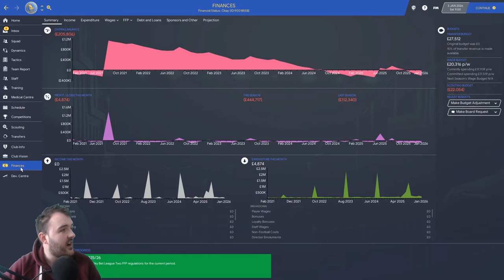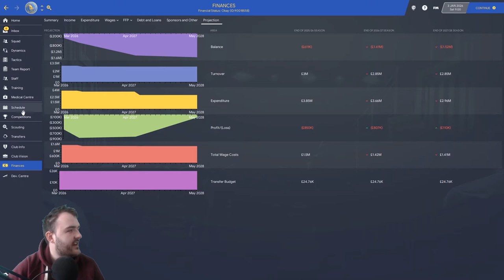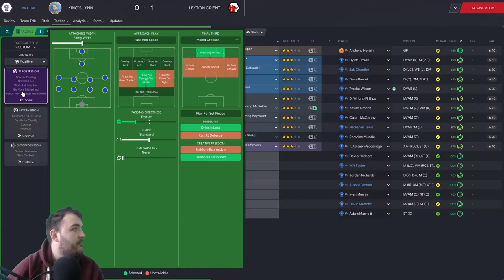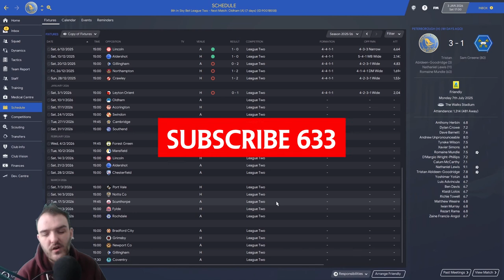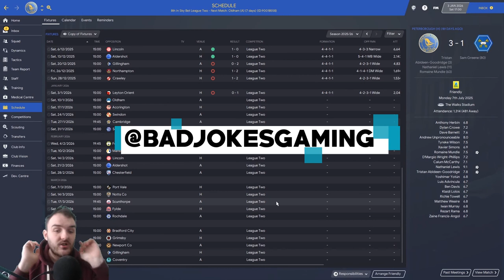Taking on the Orient| FM20 | King's Lynn Town | Football Manager 2020 |Walks to Prem | S7 EP5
Welcome to my Football manager 2020 Series Walks to Prem in S7 EP5 we've had 3 defeats on the spin and fallen out of the playoff places can we recover in today's game as we're Taking on the Orient!!!

Curty